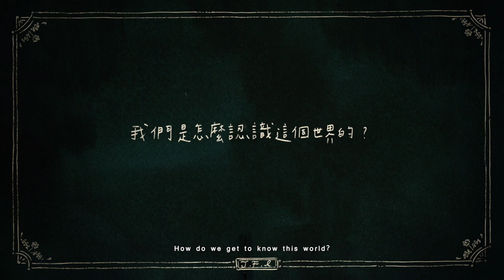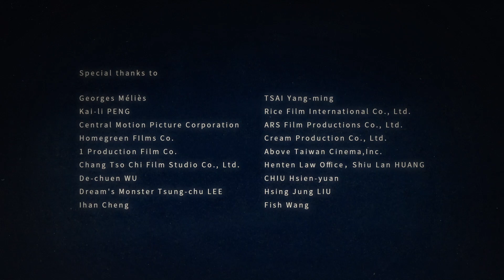《我們的電影故事》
動畫導演: 查理小姐 Miss Charlie
配樂創作: 雷光夏 Summer LEI

故事，是電影的起點
用電影記憶我們的故事

《我們的電影故事》以「故事作為電影起源」發想，串起每個時代關於電影的共同記憶，影片中可見許多台灣知名電影，如：《魔法阿媽》、《囧男孩》、《新桃太郎》和《你那邊幾點》等視覺元素，勾起你我最初被影像悸動的那一刻。

文案：查理小姐、李宗柱
音效設計：貓說音樂工作室
藝術指導：查理小姐
動畫：黃佩荃、黃詩涵、陳婷瑋
插畫/場景美術設計：黃詩涵、陳婷瑋、查理小姐
字幕翻譯：林若瑄、鄭一涵